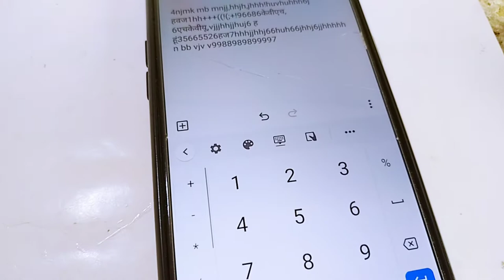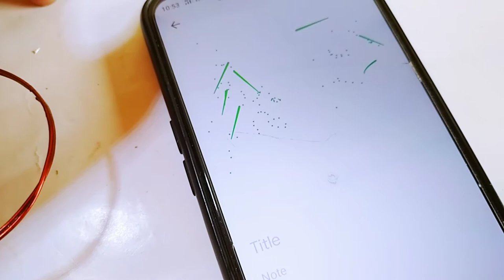phone hack kaise kre |phone hack device |phone hack app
so friends here I will see a hacking devise and we can it at home so Frist complete watch this video
and write your problem in comments inbox
but this devise is most dangerous
for human body
and others facts
please don't try onces at home

cover tittle
1)phone hack kaise kre
2) phone hack device
3) phone hack application
4) phone hack app
5) phone hack system
6)phone hack h kaise pata kre
7) phone hack hone se kaise bachaye
8) phone hack kaise krte h
9) dusro ka phone hack kaise kre